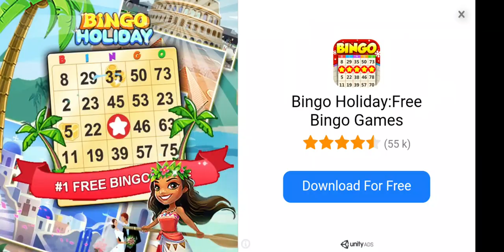[School Girls Simulator] BEHIND BAD GIRL'S MASK?!?!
The new Bad Girl is EVERYONE's High School Sweetheart. But no one has seen her behind her mask. NO ONE BUT YANDERE CHAN HERSELF. LUCKY FOR YOU GUYS, SHE RECORDED IT IN THIS VIDEO. HOW DOES BAD GIRL LOOK LIKE BEHIND HER MASK? WILL SHE BE CUTE? OR WILL SHE BE HIDEOUS? WATCH TILL THE END TO FIND OUT.

Update:
Added
- bad girl
- scarf & throwing knife & teddy bear in store
- no glow eyes ,winter sailor costume with no socks
- fix scope shooting
*Last update
- NPC wants player to bring food
- benches with a lover
- catch ball
- good / bad rumor from computer room
- camera , hats store , lottery

* How to game
Drag left side of screen : move to main character
Drag right side of screen : move the point of view of the main character

Easy as operation buttons are displayed on the screen
even if you do not remember them.

Button X: kick / weapon attack
Button R: fly (flight movement)
Button L: see Information
Button A changes depending on the situation.

* VR mode
you can test the VR mode.
set the smartphone to the VR headset.
move the head and the camera will be linked.

▂▃▄▅▆▇█► 🅵🅴🅴🅳🅱🅰🅲🅺✔ monetize please.